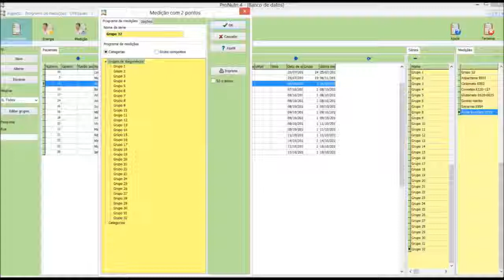pronutri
Teste de intolerancia alimentar Pronutri